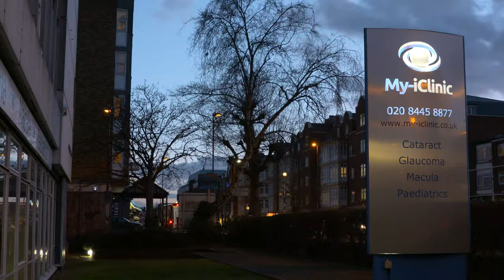Who Would Benefit from Presbyond?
Anyone who is dependent on reading glasses for close work or their computer work would benefit from Presbyond. Before we proceed to surgery there is a 2-3-hour comprehensive outpatient assessment to see if the two eyes can work together in a way that allows the Presbyond phenonium to take place. Now most people have no difficulty adapting to Presbyond, but if you can’t we wouldn’t offer them surgery.